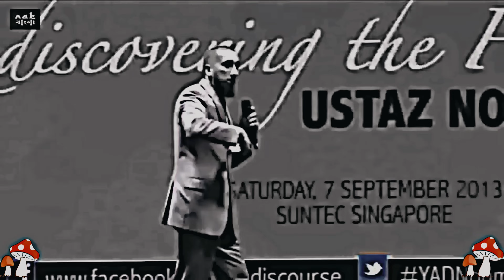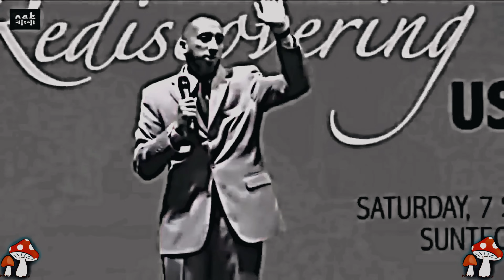🧔‍♂️রবের প্রতি বিশ্বাস🤲।নোমান আলী খান।আমাদের মহান আল্লাহর প্রতি বিশ্বাস করতে হবে।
একদিন আমরা আল্লাহর রাসূলের (সাল্লাল্লাহু ‘আলাইহি ওয়া সাল্লাম) নিকট বসেছিলাম, এমন সময় হঠাৎ এক ব্যক্তি আমাদের সামনে উপস্থিত হয় এরপর বলল: "আমাকে ঈমান সম্পর্কে বলুন"। তিনি বললেন: "তা হচ্ছে এই- আল্লাহ্, তাঁর ফেরেশতাগণ, তাঁর কিতাবসমূহ, তাঁর রাসূলগণ ও আখেরাতের উপর ঈমান আনা এবং তাকদীরের ভাল-মন্দের উপর ঈমান আনা।". [সহীহ্ মুসলিম][১০]

ঈমানের সাতাত্তরটি শাখা
"ঈমানের সাতাত্তরটি শাখা" হল একটি সংকলন যা শাফিঈ ইমাম আল-বায়হাকি তাঁর রচনা ''শু'আব আল-ইমান-এ সংকলিত করেছেন। এটিতে, তিনি ঈমানের জন্য প্রয়োজনীয় কাজসমূহ ব্যাখ্যা করেছেন যা সম্পর্কিত কুরআনের আয়াত এবং ইসলামী নবী মুহাম্মাদের বাণীগুলির মাধ্যমে সত্য ঈমানকে প্রতিফলিত করে।[১১][১২]

এটি ইসলামের নবী মুহাম্মদের দ্বারা বর্ণিত নিম্নলিখিত হাদীসের উপর ভিত্তি করে:

আবু হুরায়রা বর্ণনা করেছেন যে নবী (সাঃ) বলেছেন: "ঈমানের ৭০টিরও বেশি শাখা রয়েছে। এই শাখাগুলির মধ্যে সবচেয়ে উত্তম হল "লা ইলাহা ইল্লাল্লাহ" (আল্লাহ ছাড়া কোন উপাস্য নেই) বলা এবং সবচেয়ে ছোট শাখা হল পথের দিক থেকে বাধা দূর করা। এবং "হায়া" (লজ্জা) হল ঈমানের একটি গুরুত্বপূর্ণ শাখা।"[১৩]

বায়হাকী বর্ণিত এই ৭৭টি শাখা হলোঃ[১৪]

হৃদয়ের সাথে যুক্ত ত্রিশটি কাজ
আল্লাহর প্রতি ঈমান তথা স্বীকৃতি (স্বীকৃতির সাক্ষ্য: লা ইলাহা ইল্লাল্লাহ' (আল্লাহ ছাড়া কোন সত্য উপাস্য নেই)
স্বীকৃতি দেওয়া যে আল্লাহ ব্যতীত অন্য কোন কিছুর অস্তিত্ব ছিল না। তারপরে, আল্লাহ এই জিনিসগুলি সৃষ্টি করেছেন এবং পরবর্তীকালে তা অস্তিত্বে এসেছে।
ফেরেশতাদের (মালাইকাহ) অস্তিত্বে স্বীকৃতি দেওয়া।
বিভিন্ন নবীদের কাছে প্রেরিত সমস্ত আসমানী কিতাব (কুতুব) সত্য বলে স্বীকার করা। তবে কুরআন ব্যতীত অন্য সব বই এখন আর বৈধ নয়।
স্বীকার করা যে সমস্ত নবী সত্য। তবে, মুসলিমদেরকে শুধুমাত্র ইসলামী নবী মুহাম্মাদকে অনুসরণ করার নির্দেশ দেওয়া হয়েছে
এটা বিশ্বাস করা যে, আল্লাহ আগে থেকেই সবকিছু জানেন এবং তিনি যা অনুমোদন দেন বা যা চান তা ঘটবে।
কেয়ামতের দিন (কিয়ামত অবশ্যই ঘটবে বলে বিশ্বাস করা।
জান্নাতের (জান্নাত) অস্তিত্বে স্বীকার করা।
জাহান্নামের অস্তিত্বে স্বীকার করা (জাহান্নাম)।
আল্লাহর প্রতি ভালোবাসা থাকা।
ইসলামী নবী মুহাম্মদের এর প্রতি ভালবাসা।
শুধুমাত্র আল্লাহর জন্য কাউকে ভালবাসা বা ঘৃণা করা।
সমস্ত ভাল কাজ আন্তরিকতার সাথে সম্পাদন করা (দ্বীনের উদ্দেশ্য; একমাত্র আল্লাহকে খুশি করার জন্য)।
কোন পাপ সংঘটিত হলে অনুশোচনা করা এবং অনুশোচনা প্রকাশ করা।
আল্লাহকে ভয় করা।
আল্লাহর রহমতের আশা করা।
বিনয়ী হওয়া।
একটি অনুগ্রহ বা অনুগ্রহের উপর কৃতজ্ঞতা (শুকর) প্রকাশ করা।
প্রতিশ্রুতি পূরণ করা।
ধৈর্য্য ধারণ করা (সাবর)।
নিজেকে অন্যদের চেয়ে নিচু মনে করা।
সৃষ্টির প্রতি দয়া করা।
আল্লাহ তায়ালার কাছ থেকে আপনি যা কিছু অনুভব করেন (আল্লাহ থেকে নির্ধারিত আদেশ) তাতে সন্তুষ্ট হওয়া।
আল্লাহর উপর ভরসা করা।
আপনার আছে এমন কোনো গুণ নিয়ে গর্ব বা বড়াই করবেন না।
কারো প্রতি বিদ্বেষ বা ঘৃণা না করা।
কারো প্রতি ঈর্ষান্বিত না হওয়া।
রাগ না করা।
কারো ক্ষতি কামনা না করা।
পৃথিবীর প্রতি ভালোবাসা না থাকা।
জিহ্বার সাথে সংযুক্ত সাতটি কাজ
জিহ্বা দিয়ে কালেমা পাঠ করা।
কুরআন তেলাওয়াত করা।
জ্ঞান অর্জন করা।
জ্ঞান দান করা
দুআ করা।
আল্লাহর জিকির করা।
নিম্নলিখিতগুলি থেকে বিরত থাকা: মিথ্যা, গীবত (কারও অনুপস্থিতিতে পরনিন্দা), অশ্লীল কথা, অভিশাপ, গান গাওয়া (অশ্লীল) যা শরিয়তের পরিপন্থী।
চল্লিশটি কাজ সমগ্র দেহের সাথে সংযুক্ত
ওজু করা, গোসল করা এবং পোশাক পরিষ্কার রাখা।
সালাত আদায়ে অবিচল থাকা।
যাকাত ও সাদাকাতুল ফিতর প্রদান করা।
রোজা রাখা।
হজ পালন করা।
ইতিকাফ করা।
দ্বীনের (দ্বীনের) জন্য ক্ষতিকর সেই স্থান থেকে সরে যাওয়া বা হিজরত করা।
আল্লাহর কাছে যে মানত করা হয়েছে তা পূরণ করা।
গুনাহ নয় এমন শপথ পূরণ করা।
অপূর্ণ শপথের জন্য কাফফারা পরিশোধ করা।
শরীর ঢেকে রাখা ফরজ।
কোরবানি করা (আল্লাহর জন্য কোরবানি)।
মৃত ব্যক্তিকে কাফন ও দাফন করা।
নিজের ঋণ পূরণ করা
আর্থিক লেনদেন করার সময় নিষিদ্ধ জিনিসগুলি থেকে বিরত থাকা।
সাক্ষী দেওয়ার সময় সত্য গোপন না করা।
নফস যখন বিয়ে করতে চায় তখন বিয়ে করা।
যারা আপনার অধীন তাদের অধিকার পূরণ করা.
পিতামাতাকে সান্ত্বনা প্রদান করা।
শিশুদের সঠিক পদ্ধতিতে লালন-পালন করা।
বন্ধু বা আত্মীয়দের সাথে সম্পর্ক ছিন্ন না করা।
মনিবকে মান্য করা
ন্যায়পরায়ণ হওয়া
মুসলিমদের সাধারণতার পরিপন্থী কোন পথের সূচনা না করা।
শাসকের আনুগত্য করা, যদি তিনি যা আদেশ করেন, তা শরীয়তের পরিপন্থী না হয়।
দুটি যুদ্ধরত দল বা ব্যক্তির মধ্যে শান্তি স্থাপন করা।
মহৎ কাজে সহায়তা করা।
সৎকাজের আদেশ ও অসৎকাজে নিষেধ করা (আমর বিল মারুফ ওয়া আন নাহি আনিল মুনকার)।
যদি সরকার হয়, তাহলে তার উচিত শরীয়াহ অনুযায়ী শাস্তির ব্যবস্থা করা।
দ্বীনের শত্রুদের বিরুদ্ধে সংগ্রাম করা (যদি সম্ভব হয় হাতে, যদি না হয় জিহ্বা দ্বারা (কলম দ্বারা), যদি না হয় হৃদয় দ্বারা)।
আমানত পূরণ করা।
যারা অভাবী তাদের ঋণ দেওয়া
প্রতিবেশীর চাহিদা দেখা।
আয় উপার্জনের হালাল ও বিশুদ্ধতা নিশ্চিত করা।
শরিয়ত অনুযায়ী খরচ করা।
যে আপনাকে সালাম দিয়েছে তাকে উত্তর দেওয়া।
হাঁচি দেওয়ার পর কেউ আলহামদুলিল্লাহ বললে ইয়ারহামুকাল্লাহ বলা।
অন্যায়ভাবে কারো ক্ষতি না করা।
খেলাধুলা ও বিনোদন থেকে বিরত থাকা যা শরিয়তের পরিপন্থী।